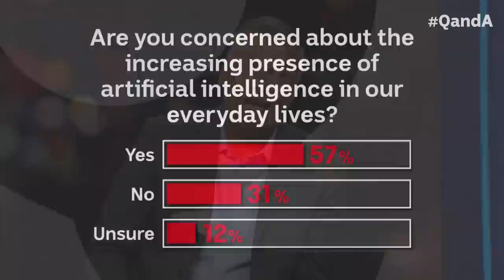ChatGPT, Inflation, and Dave | Q+A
Former BBC correspondent and The News Agents podcast host Jon Sopel joins the Q+A panel to discuss soaring inflation and the rise of artificial intelligence.

Panellists: Jon Sopel, British journalist and host of daily podcast The News Agents; Anne Aly, Minister for Early Childhood Education and Minister for Youth; Keith Wolahan, Liberal Member for Menzies; Dorinda Cox, Greens Senator for WA; and Toby Walsh, Chief Scientist, AI Institute, UNSW.

This episode was broadcast on Monday February 13, 2022.

00:00 - Intro
02:02 - Cost of living and hope
08:22 - Cost of living and struggling families
17:19 - Chinese Spy Balloon
20:05 - Implications of AUKUS for Australia
27:57 - ChatGPT
32:50 - AI and Warfare
43:21 - The relevance of the BBC
48:40 - Voting for parties or individuals?
54:46 - Political dinner party guests